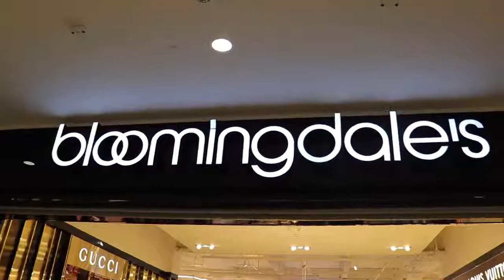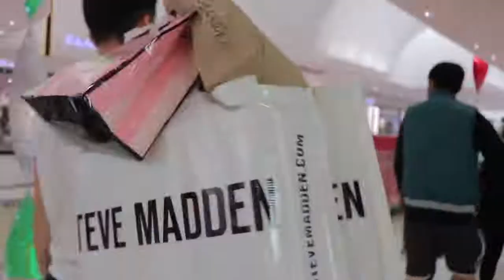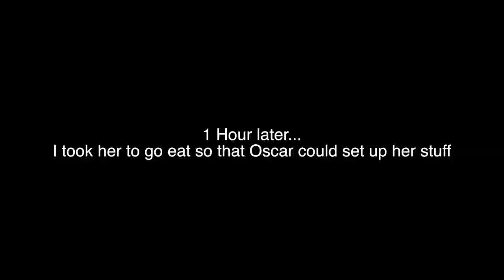OKbaby! Surprising Mother in law With $5,000! Divorce Gifts